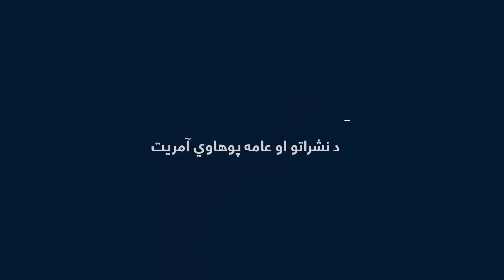برېښنا په اونۍ کې / برشنا دریک هفته